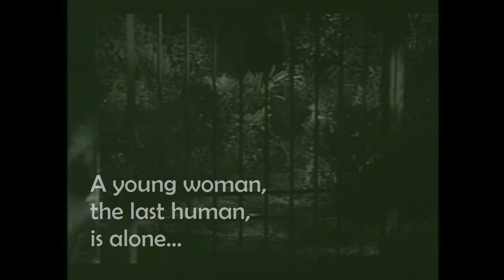Book Trailer for Singular